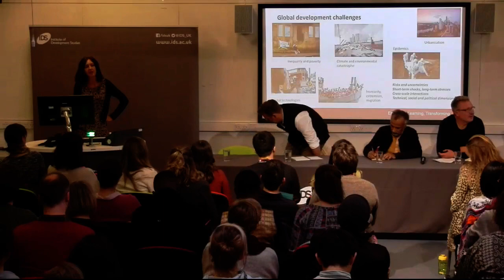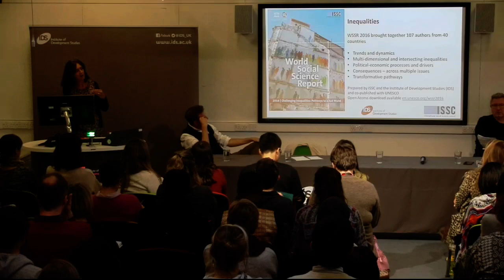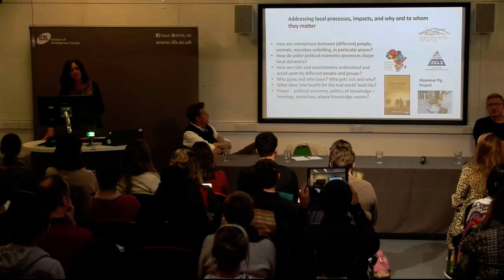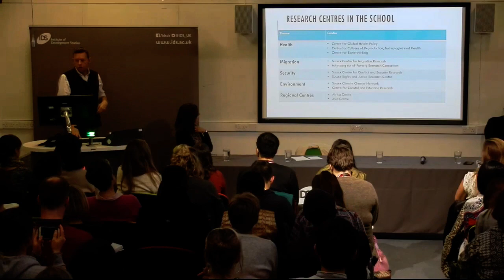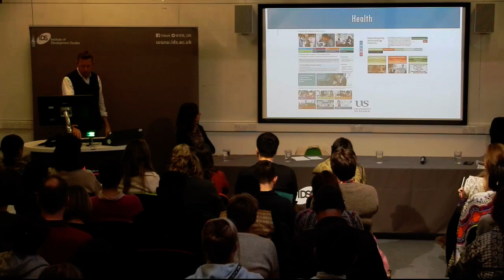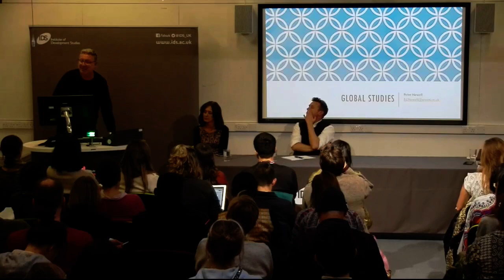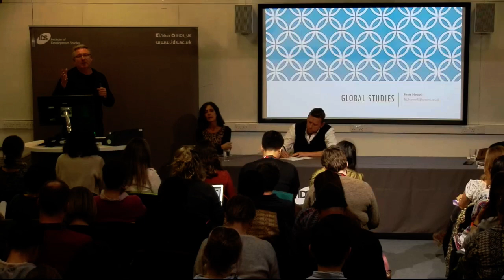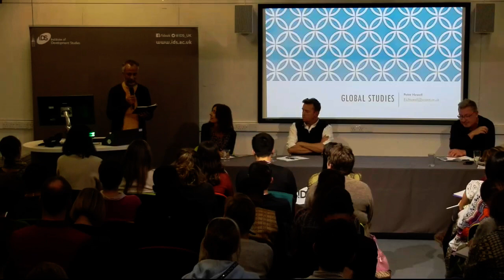Global development challenges: towards a politics of hope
The world is facing a series of critical challenges, from climate, environment and pandemics to conflict, anti-migration policies and rising inequalities, together with backlashes against rights and justice, a rise in authoritarian populism, and the closing down of genuine democratic spaces.

How can we better understand the political economic structures and agencies driving such challenges? What role do development actors, and development studies play in these processes? What radical alternatives can we look to, across civil society and social movements, which speak truths to power and help build a politics of hope?

This Sussex Development Lecture will launch the 2019/20 series, with speakers from each of the schools that jointly run the series:

Melissa Leach, Director, Institute of Development Studies (IDS)

Mario Novelli, Professor of the Political Economy of Education, Centre for International Education (CIE)

Peter Newell, Professor of International Relations, School of Global Studies

Saurabh Arora, Senior Lecturer in Technology and Innovation for Development, Science Policy Research Unit (SPRU)

All lectures in the series will be streamed live to the IDS Facebook page.

The Sussex Development Lecture series is an opportunity to hear from leading global thinkers on development. It is jointly run by the Institute of Development Studies (IDS), the School of Global Studies , the Science Policy and Research Unit (SPRU) and the Centre for International Education (CIE), based at the University of Sussex